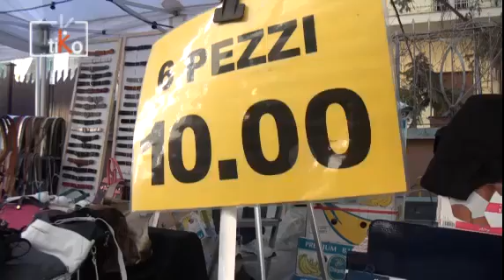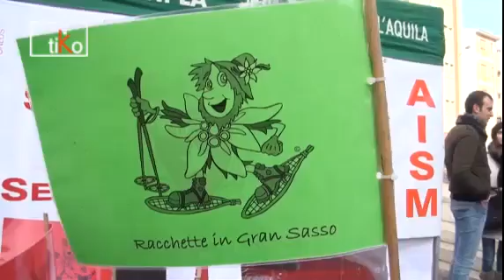L'Aquila - Speciale Epifania 2013 -tiKoTV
05/01/2013 - Al via oggi la 65esima edizione della Fiera dell'Epifania che ha incorniciato il centro storico dell'Aquila ancora ferito con i colori e gli odori degli espositori.
Tra l'aria gelida aquilana molti i proclami dei commercianti che sollecitano la cittadinanza a comprare o provare i prodotti in vendita.
330 sono stati gli espositori autorizzati che hanno esibito le loro mercanzie, affianco a molti altri non autorizzati che hanno comunque anche quest'anno trovato i loro spazi per inserirsi nella tradizionale Fiera Aquilana.Nonostante i controlli dispiegati tra Polizia Municipale e altre Forze Armate, nessuna bancarella oggi ha esposto il contrassegno rilasciato dal Comune dell'Aquila e Fiva Confcommercio che autorizzava la vendita e l'occupazione del suolo pubblico.
La crisi non ha fermato i tanti tra commercianti e cittadini che sentono come appuntamento da non perdere la Fiera del 5 gennaio. Nonostante i consumi siano scesi di molto, chiudendo il 2012 con un calo di circa il 30% degli acquisti, gli espositori sono tornati nel capoluogo abruzzese sia per l'affetto per la città dell'Aquila, soprattutto dopo il terremoto del 6 aprile, sia per la necessità di cercare di fare guadagni in una giornata piacevole di festa.
Novità assoluta di quest'anno l'apertura del centro come recita lo slogan " La Befana torna in centro storico", anche se con le chiusure di alcune vie a causa della delimitazione della zona rossa e delle recenti restrizioni fatte alla zone pedonale.
Con il tramontare del sole si chiude anche la Fiera dell'Epifania che ricorda anche quest'anno la fine delle festività e la ripresa di una tradizione che segna dal 1948 la città dell'Aquila con o senza il terremoto.